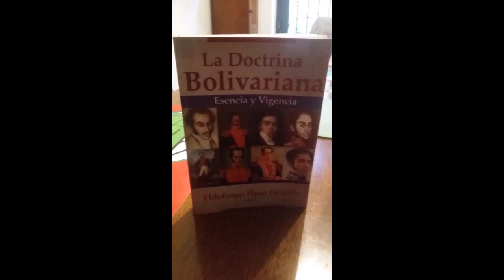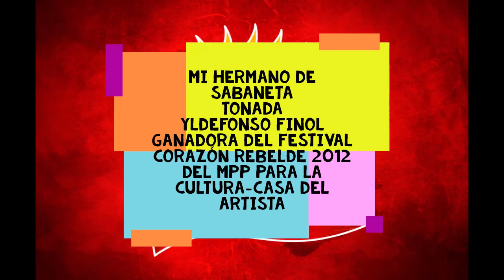TONADA A CHÁVEZ